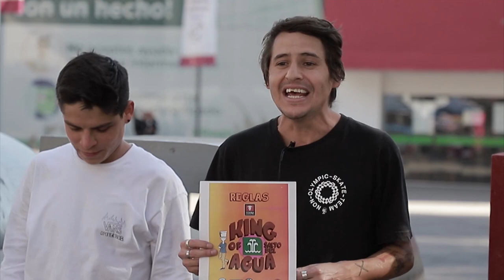semi finales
Ya estamos en semi finales esta vez los favoritos se enfrentan, tenemos a Hector Tehuitzin vs Jonathan lemus, hagan sus apuestas que esto es el kingofsaltodelagua
Agradecemos con mucho corazón a nuestros patrocinadores Zotz Skateshop Zotz Shivers trucks Travel On Wheels, ONE Footwear Tablas Asombrosas, Toxina Skate Co.